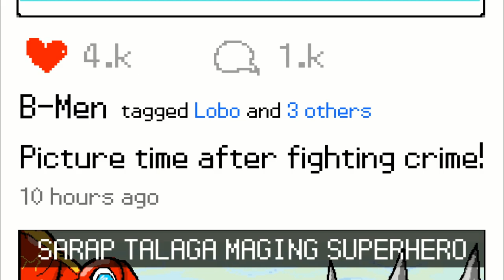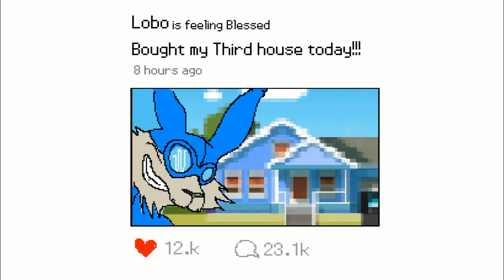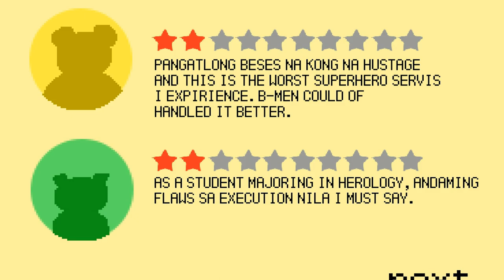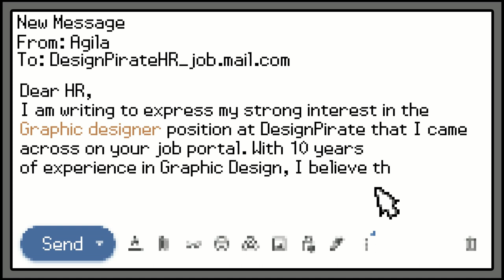KALASAG ARAW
A 2D Pixel animation

Retired Superheroes, makes a comeback